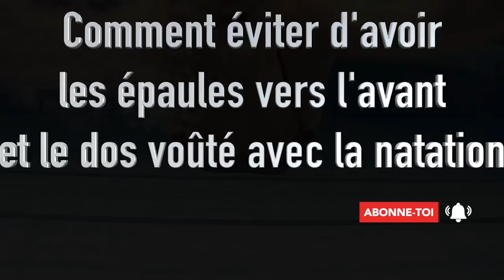Comment éviter d'avoir les épaules vers l'avant et le dos vouté [+TON KIT ZEN]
🎁 CADEAU : ton Kit Zen OFFERT :
👇👇👇 DEROULE LA BARRE POUR PLUS D'INFOS 👇👇👇

Quand tu a les épaules vers l'avant, l'image que tu renvoies est négative, cela sous-entend que tu n'es pas en forme ou pas de super humeur… Et avoir le dosvouté, ce n'est pas super d'un point de vue santé en plus de ne pas refléter la meilleure version de toi-même !
C'est pourquoi dans cette vidéo, on va chercher à comprendre pourquoi tu as les épaules vers l'avant et si c'est du à ta pratique de la natation

🙈 QUI SOMMES-NOUS ? 🙈

Notre objectif ?

🏊‍♂️ Où et comment nous suivre ? 🏊‍♂️